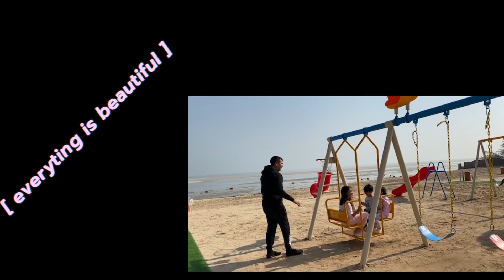Aquamarine Resort, Al-Nuwaiseeb